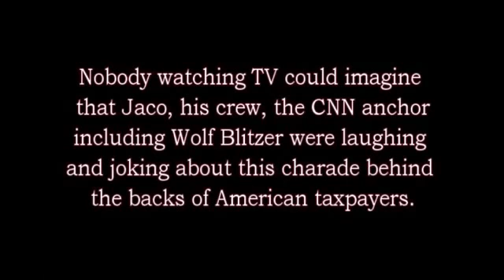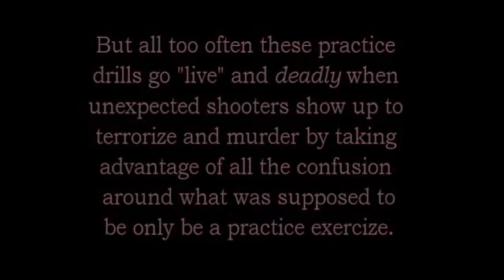Desert Storm The Movie 1991 Trailer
Video news releases, also known as prepackaged news stories, are video segments created or funded by private corporations or government agencies to be indistinguishable from standard news programs. When broadcast on the air without disclosure of the stories' government origins, they violate prohibitions on sponsorship disclosure.

New Age of Prepackaged TV News
Pre Planned News Stories Going On NOW AKA Sandy Hook

Truth in Broadcasting Act of 2005 : report of the Committee on Commerce, Science, and Transportation on S. 967.

**The Guardian**
How Bush's grandfather helped Hitler's rise to power

50 False News Stories By
Bush Propaganda Machine

*The fake video of Flight 175 shows the nose of the plane exiting the building before exploding

*Still pictures of the damage to the North Tower shown in TV documentaries and on the internet are fake, such as this one:

...and contradict the video shots aired by CNN that morning (last video clip posted here). For a very good look at the damage to the North Tower check out the hi-res version of "Tower 2 fireball"